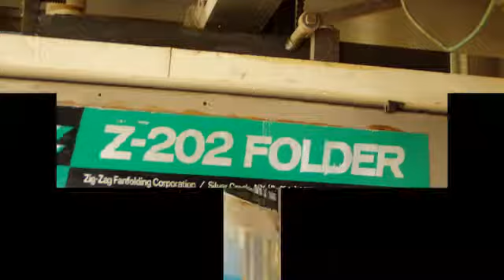BHS 520 mm Label printing machine - flexo